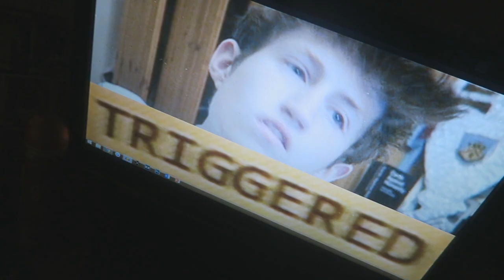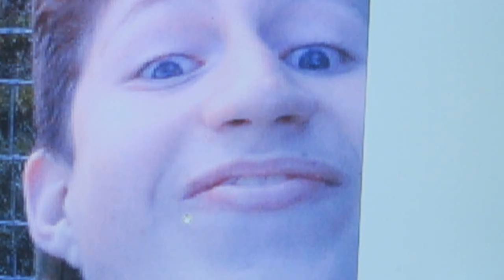REACTING TO OLD EMBARRASSING PHOTOS!!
BECAUSE IT'S TOO EASY TO LAUGH AT ME - 300+ Likes Would Be Amazing!

Me reacting to my old facebook PHOTOS/PICTURES, one of my MOST EMBARRASSING videos EVER